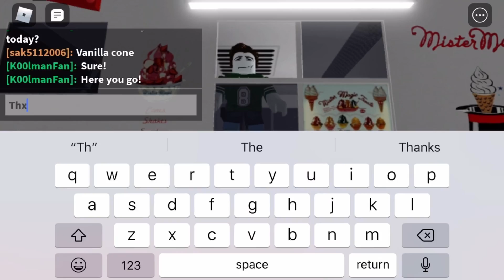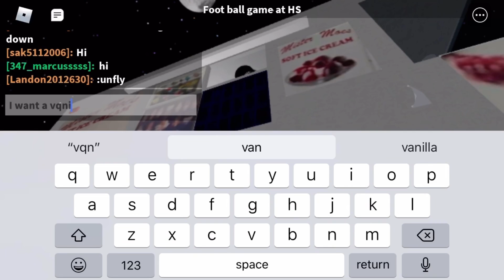Getting Ice Cream with Marcus from K00lmanFan from Mister Magic and getting ice cream from Marcus